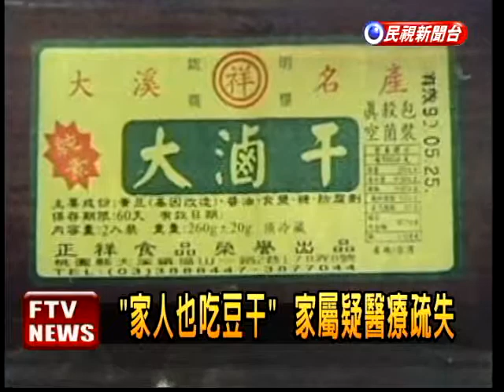肉毒桿菌奪命? 家屬:醫疏失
苗栗縣苑裡鎮婆媳中毒1死1傷，家屬傷心欲絕，正在辦後事，雖然衛生局宣布，婆媳應該是被肉毒桿菌所殘害，但是家屬卻質疑是醫療疏失。